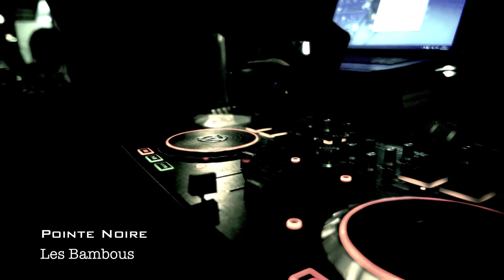Brazza Fashion Show - Saison 2 - (Pointe Noire - Congo)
Défilé mode : Brazza Fashion Show - Saison 2 -- Réalisé par Philippe Edouard. Filmé au restaurant Les Bambous (Pointe Noire)  - République du Congo. © Pointe Noire Channel by Squat De Lux - Juillet 2014 -

POINTE NOIRE CHANNEL.
t: 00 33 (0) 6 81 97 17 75 (France)
t: 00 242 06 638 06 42 (Rép.du Congo)
© Squat De lux - Août 2014 -